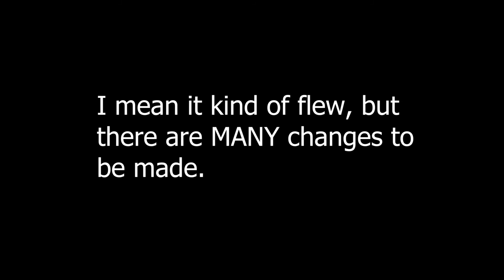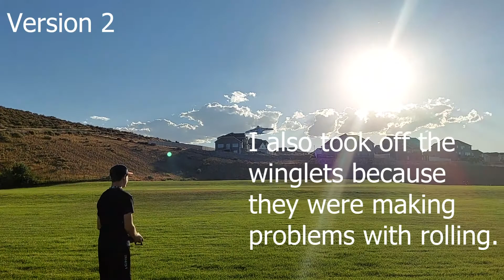Making a Foamboard RC Stark Jet from Spiderman Far From Home Part 1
In this video, I take the plans for the Stark Jet Chuck glider that I designed around 2 years ago, modify them, and try to make them fly, using RC plane parts. This is just part 1, so look out for part 2 in the future.

If you'd like to build any of my foamboard planes, go

If you'd like to build any of my cardboard helmets, go